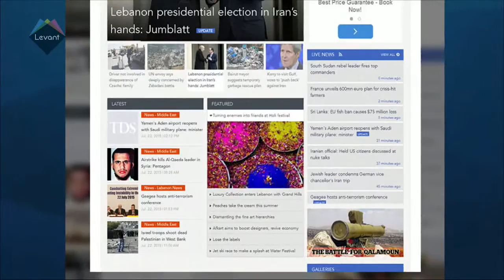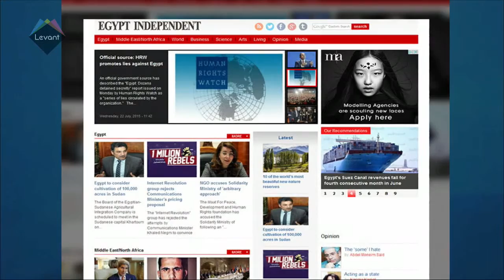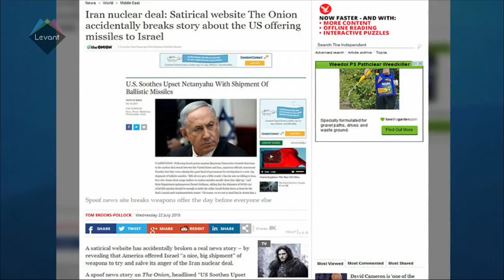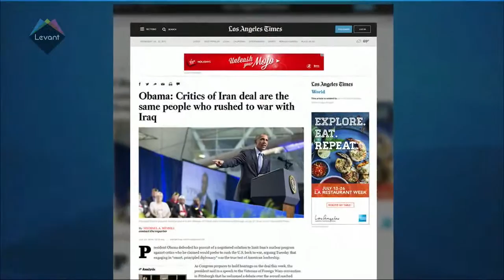Army fighting to liberate Jisr al-Shughour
Syrian government forces are engaged in heavy exchanges of gunfire with foreign-sponsored militants in Jisr al-Shughour as they are set to liberate the strategic northwestern city from Takfiri terrorists.